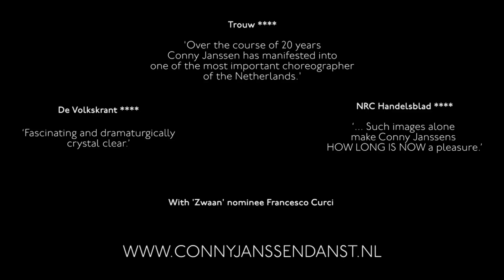HOW LONG IS NOW Conny Janssen Danst in '13/'14 back in theaters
Inspired by historic, industrial locations choreographer Conny Janssen created in 2012 with her dancers and band Alamo Race Track a captivating dance event that was sold out every night. And now Conny Janssen Danst is back with HOW LONG IS NOW, in a special edition for theatres in which twelve magnificent dancers and the band Alamo Race Track take you to their world in which the past exists in remembrances and the future in longing.

Trailer made by: Three Hands